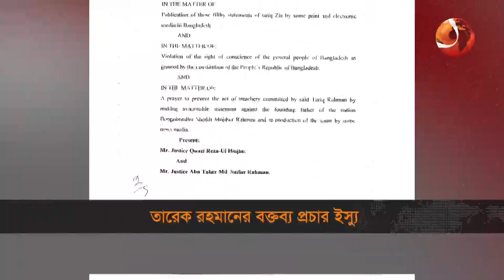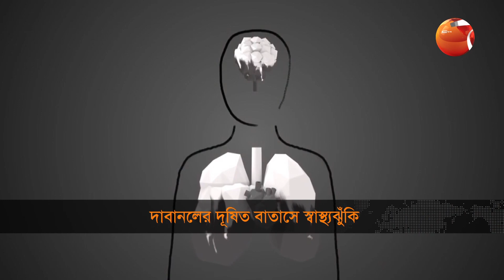নিষেধাজ্ঞা অমান্য করে তারেক রহমানের বক্তব্য সোশ্যাল মিডিয়ায় প্রচার | NewsRoom Update | 31 July 2023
হাইকোর্টের নির্দেশে, প্রায় ৮ বছর ধরে গণমাধ্যমে সম্প্রচার নিষিদ্ধ.বিএনপির ভারপ্রাপ্ত চেয়ারম্যান তারেক রহমানের বক্তব্য। কিন্তু সম্প্রতি প্রচার হচ্ছে সামাজিক যোগাযোগ মাধ্যমে। এই নিয়ে আবারও হাইকোর্টের দারস্থ হওয়ার কথা জানান, রিটকারী আইনজীবী।
নিউজরুম আপডেট | NewsRoom Update | 31 July 2023 | Channel 24 Bulletin

»» Office Address:
Bangladesh.